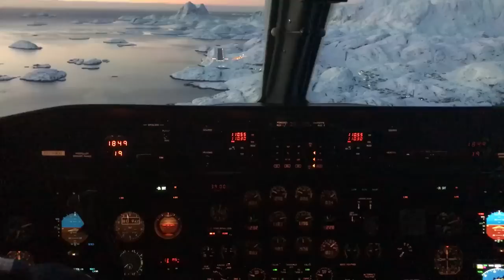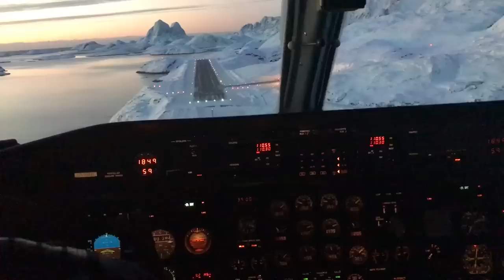Greenland Today Landing in Maniitsoq, Greenland Thank Facebook